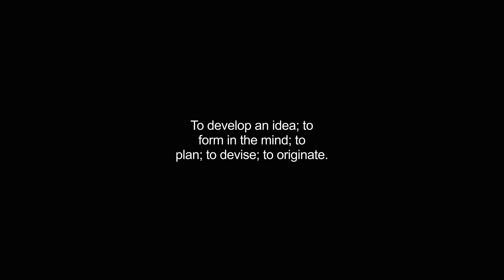conceive video Dictionary meaning and pronunciation